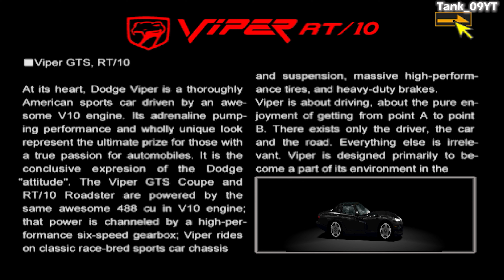Gran Turismo 2 Plus [Mod][4K60] - Part #92 - Viper Festival of Speed (Dodge)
Part #92: Viper Festival of Speed (Dodge) recorded in 4K Ultra HD 60fps

--- VIPER FESTIVAL OF SPEED ---

New Car:
Dodge Viper RT/10
(FR -- 449hp -- 3320Ib)

Tuning Shop (Dodge) Pt. 89

Race Courses:
01:30 | Race 1: Seattle Circuit
06:41 | Race 2: Special Stage Route 5

Car used:
Dodge Viper RT/10 (FR -- 463hp -- 3913Ib)
[R]Dodge Viper RT/10 (FR -- 545hp -- 3913Ib)

Prize Credits:
Normal Style:
1st: 7,000
2nd: 5,000
3rd: 3,000
4th: 2,000
5th: 1,000
6th: 500

Racing Style:
1st: 10,000
2nd: 7,000
3rd: 5,000
4th: 3,000
5th: 2,000
6th: 1,000

Prize Car: None

Developer: Polyphony Digital
Publisher: Sony Computer Entertainment
Producer: Kazunori Yamauchi
Composers: Masahiro Andoh, Isamu Ohira

Release Dates:
JP: December 11, 1999
NA: December 23, 1999
EU: January 28, 2000

Genre: Racing
Modes: Single Player, Multiplayer

• Platform: PlayStation (Recorded on DuckStation)